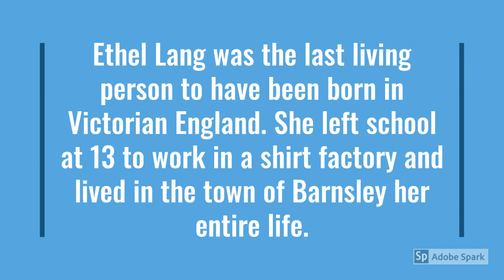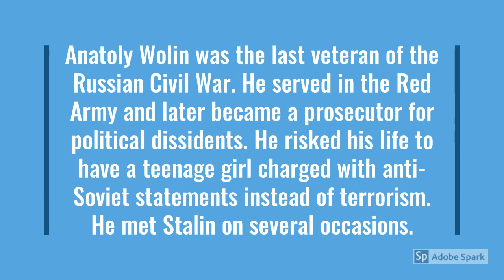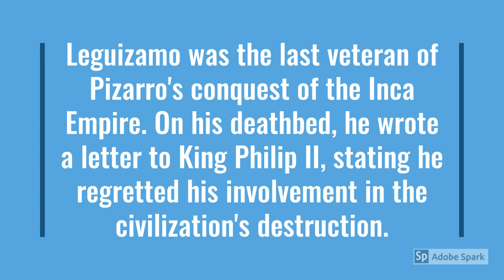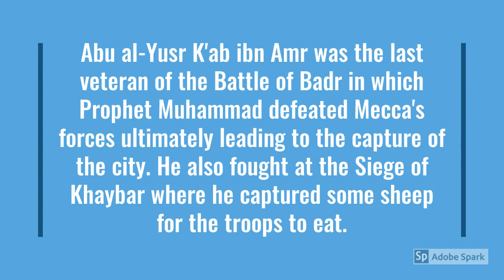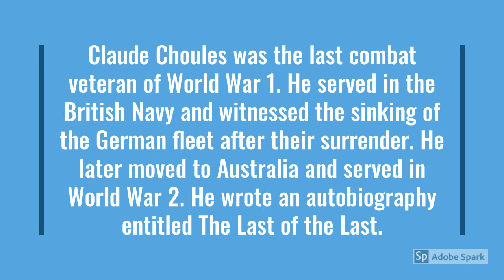Top 10 Last Survivors Of Historical Events